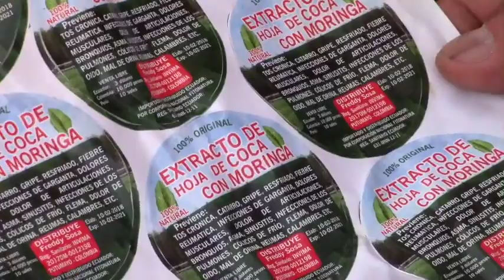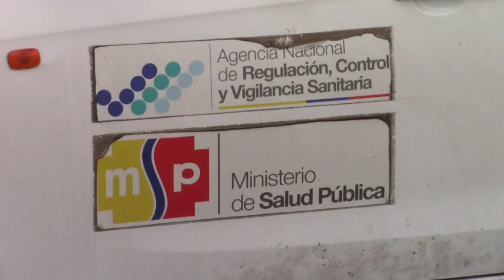Miles de productos sin registro eran expendidos en local naturista sin permiso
En el centro de Girón, en un puesto de productos naturistas, que carecía de permisos, las autoridades procedieron al decomiso de más de cuatro mil productos sin registro sanitario y otras inconsistencias. Los productos fueron puestos a órdenes del fiscal para los procedimientos pertinentes. “No hay pronunciamiento por parte del propietario del centro naturista por el momento, el fiscal dará un tiempo prudencial para que demuestre la procedencia de los mismos, caso contrario serán destruidos”, informó este lunes el comisario Vicente Palacios.